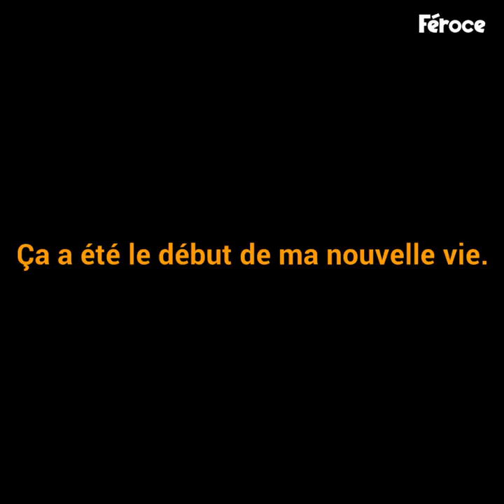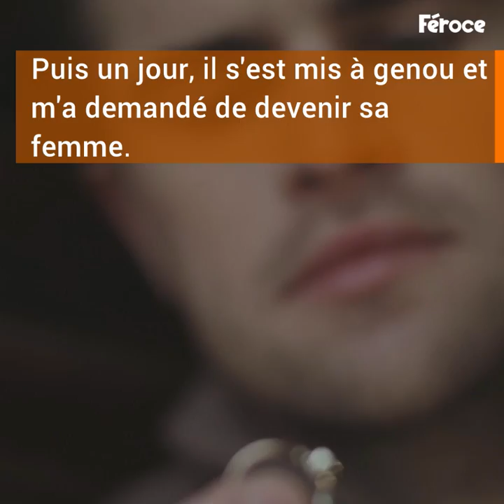Cette femme de 118 kg veut se faire opérer. Mais 8 jours avant...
Il y a un avant et un après.